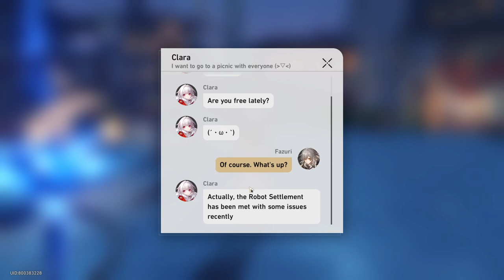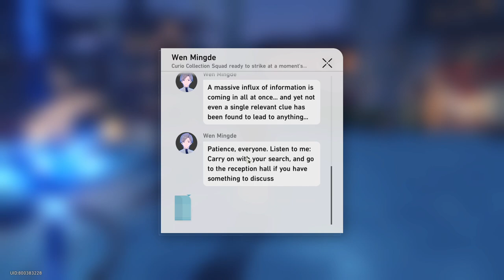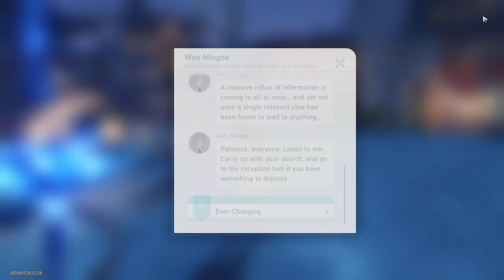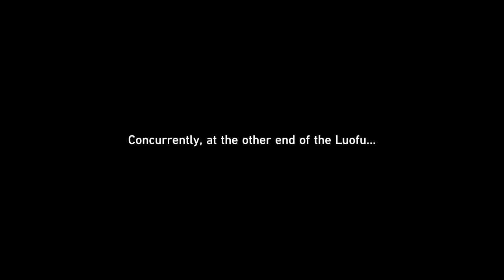Trailblazer Mission: Windswept Wanderlust [Part 7] - Honkai: Star Rail